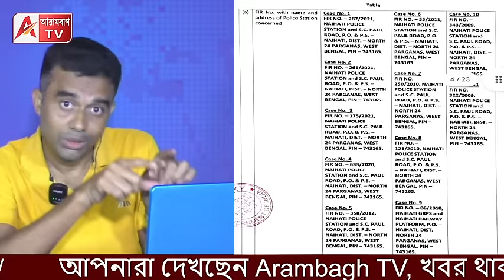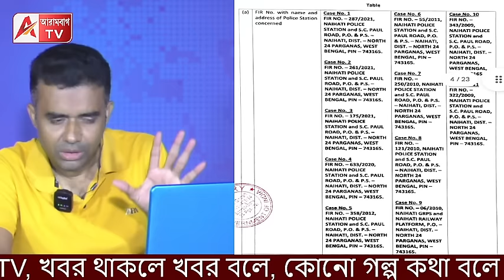TMC-র বিরুদ্ধে IT অ্যাক্ট এ মামলা হবে না? দেখুন শেষ পর্যন্ত। Naihati By Election